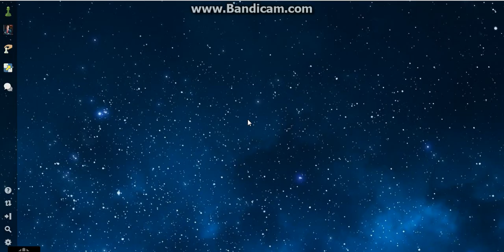Blitz on Chess.com FM Bryakin Mikhail - IM Ristic Nebojsa